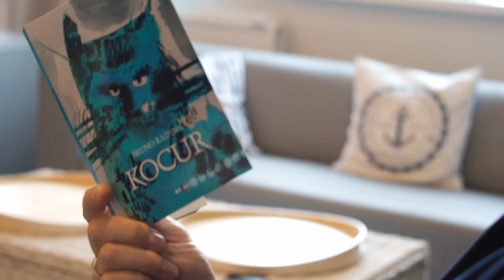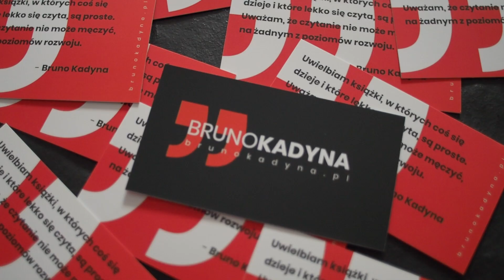Bruno Kadyna Lido Dom Przy Plazy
Realizacja 2021. Opracowanie: Simon Newman  Art-Cinema-Studio.com